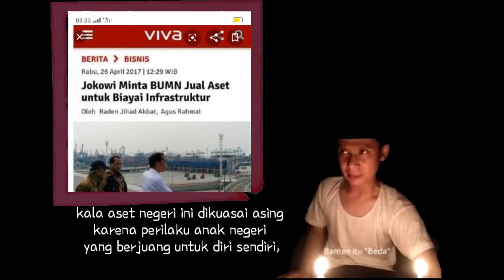Puisi Mengetarkan | KAMU ITU SIAPA karya Sigit Nur Setiyawan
KAMU ITU SIAPA?
Oleh Sigit Nur Setiyawan

Kamu hadir sekonyong-konyong meminta kepercayaan kami dan merasa bisa mengubah nasib kami.

KAMU ITU DARI MANA SAJA? Mendadak hadir dengan sekarung janji di tengah sulitnya hidup kami.

KAMU ITU KENAPA? Sampai merasa terpanggil untuk membawa amanat berat negeri ini...

KAMU ITU KE MANA SAJA? Saat kami kebanjiran, sakit dan kelaparan, anak-anak kami diculik, kekerasan menimpa kami kaum hawa, rumah ibadah kami diporakporanda kan oleh aksi premanisme yg sangat menakutkan kami, kala aset negeri ini dikuasai asing karena perilaku anak negeri yang berjuang untuk diri sendiri, kala sumber daya alam tidak dikelola secara Islami, Kala tikus-tikus berkeliaran di semua institusi...

KAMU DULU DARI MANA? Ketika lapak dan rumah kami digusur, dengan dan atas nama kekuasaan...Ulama dan teman teman kami dipenjara atas tuduhan “Ujaran Kebencian” dan “UU ITE”.

KAMU DI MANA KEMARIN? Saat kami harus menelan ketidak adilan yang dirampas hak kami sebagai warganegara.

KAMU ITU PUNYA APA SIH? Hingga begitu yakin akan meraih hati kami, untuk memilihmu mengurusi kami...Setahun yang lalu, ribuan dan jutaan fotomu dengan berkopiah rapih tersebar mengotori jalan desa dan kota kami. Berlatar lambang dan slogan janji organisasi, kamu senyum dipaksakan, untuk memikat hati kami...

KAMU ITU SIAPA SIH? Hingga merasa pernah mengenal kami.

KAMU ITU SIAPA SIH? Hingga merasa yakin dapat suara kami...

KAMU ITU SIAPA SIH? Maaf, kami tidak mengenal kalian.

KAMU ITU SIAPA ? AH. RASANYA KAMU BUKAN SIAPA-SIAPA. KAMI TAHU, KAMU HANYA MENJADIKAN KAMI ALAT UNTUK MERAIH JABATAN DAN KEKAYAAAN SEMATA. KAMI TAHU, 1 MENIT SETELAH COBLOSAN, KAMU PUN KEMBALI MELUPAKAN KAMI, TAK PEDULI NASIB KAMI YANG SEKARAT DAN MELARAT. DAN ITU TERBUKTI SEKARANG...